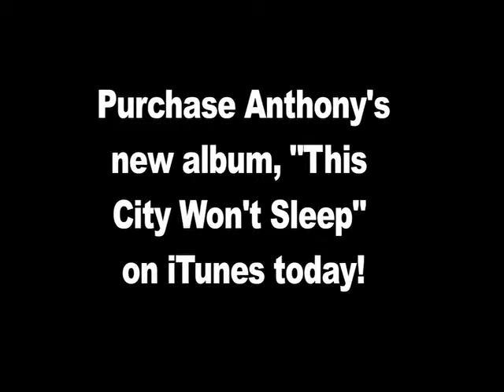WALKER VISION EPISODE 48: "Oh, My Sierra" by Anthony Walker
Wanted to put this up this week for those of you who haven't gotten a copy of the new record yet. This is the "single" from "This City Won't Sleep"... During rehearsals for recording, this song turned into more of a piano ballad which I thought was cool because it gave the song a different vibe from other songs on the record that otherwise may have been a little similar. Once we recorded it, I immediately knew that this was how I wanted the album to end. So, here it is, the closing track of "This City Won't Sleep". "Oh, My Sierra."